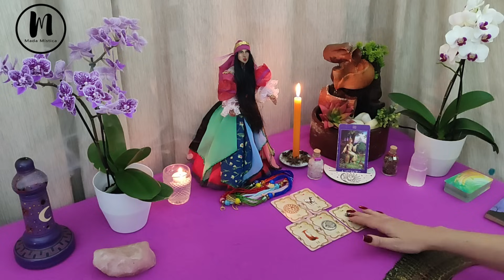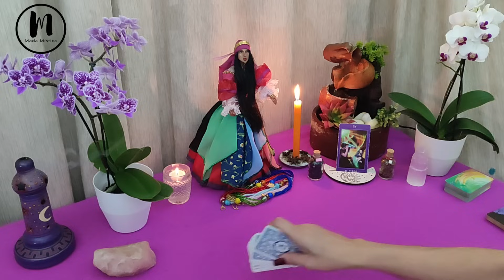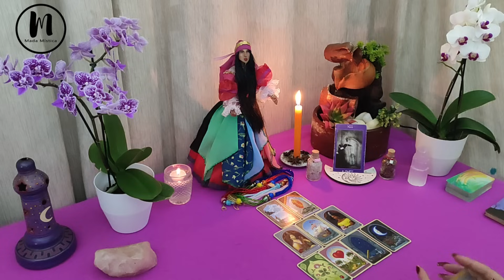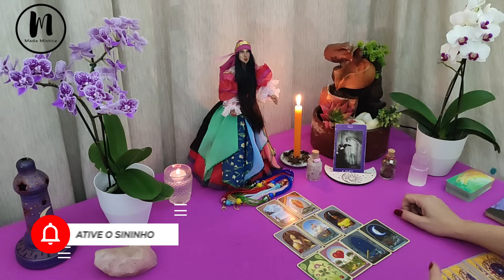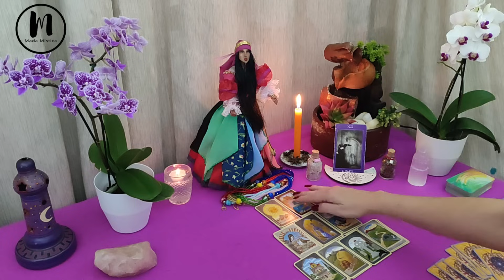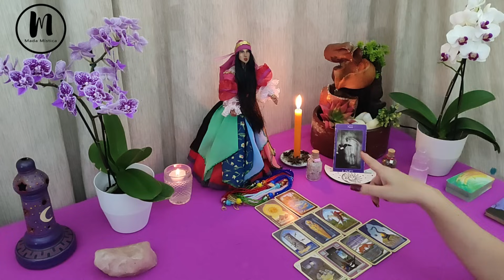SUA CIGANA TE OUVIU E VEIO FALAR EXATAMENTE O QUE VOCÊ PRECISA SABER AGORA!!!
🎁 CAIXA POSTAL:
Vanessa Cordeiro
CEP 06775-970